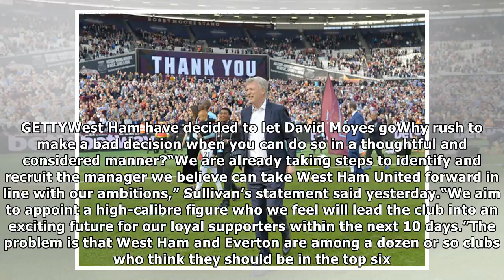West Ham and Everton both target Marco Silva after day of managerial mayhem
Many Thanks./